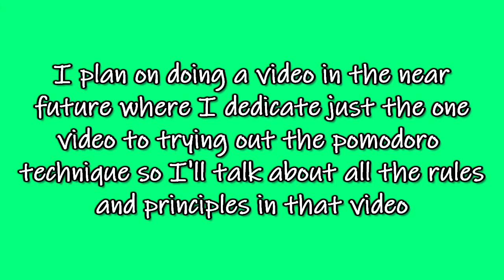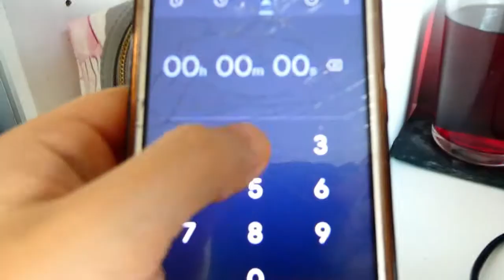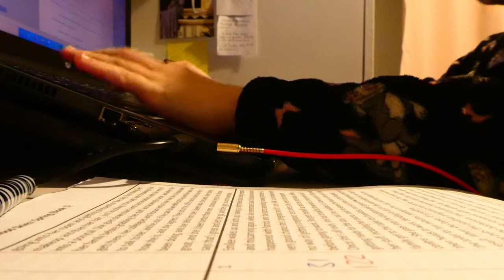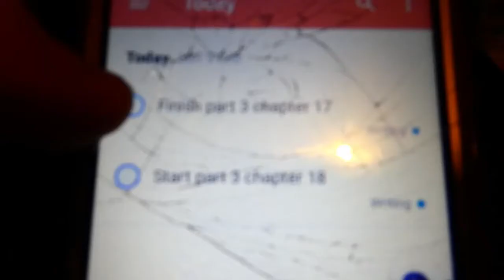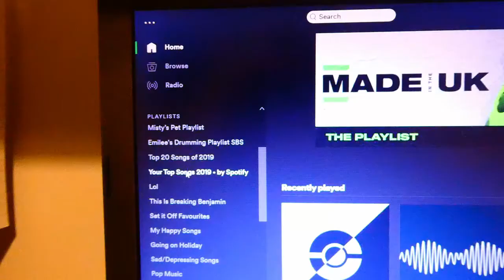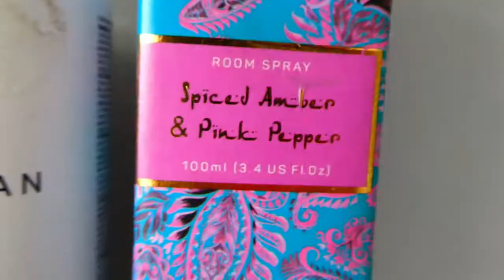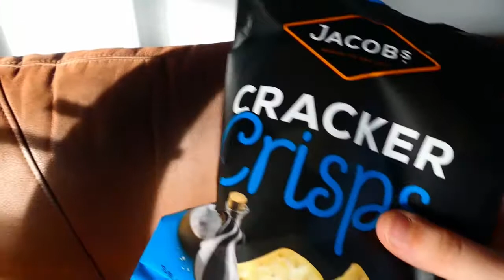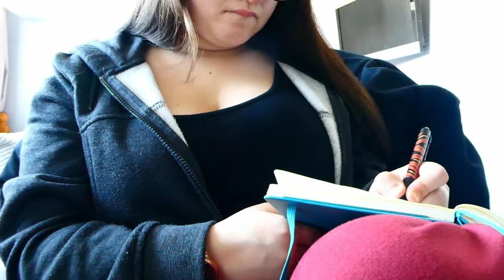Getting Closer to Finishing the First Draft | Writing Vlog #2 | Chloe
LINKS AND INFORMATION:

MY WIPs (Projects/Work in Progress)  -

Scarlet Blood Skies (dualogy): Scarlet Blood Skies is a new adult dark contemporary romance musical and follows main character Emilee Read, just 19 years old, as she starts the journey of finding herself. As a result of a bad relationship, her depression and bipolar disorder, Emilee tries to kill herself and ends up in hospital for a couple weeks. But, once she's out and she has all the free time she could ever dream off, she finds herself sitting back at her old drum kit, even though it's battered and falling to pieces, and it leads her to the beginning of what she's always wanted. In a search of a new drum kit she can't afford, she lands herself a job at the music store, and the career of her dreams begins. Trigger warnings: there are mentions of drug and alcohol abuse, suicide and self-harm. There is also sex involved.